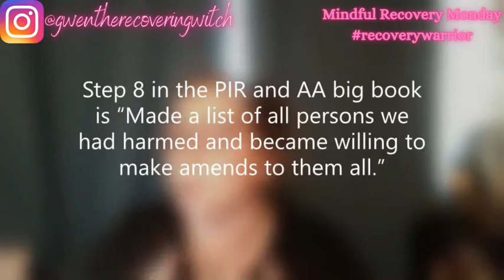Pagan In Recovery Step 8: Preparation & planning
Hey

Welcome to mindfulrecoverymonday where we are exploring the
12 steps out of the Pagan in Recovery book by Dierdre Anne Hebert.
We are looking at step 8 today :“Made a list of all
persons we had harmed and became willing to make amends
to them all.”

bell for upcoming uploads. Your support is very much appreciated.